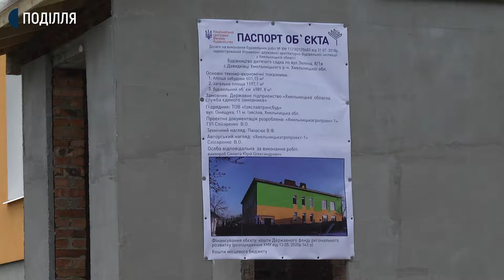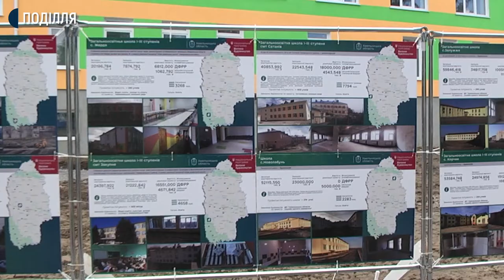Президент Володимир Зеленський проіспектував будівництво дитсадочку у Давидківцях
П’ять садочків, п’ять шкіл та п’ять спортивних майданчиків цьогоріч планують здати в рамках проєкту «Велике будівництво». Про це сьогодні сказав президент України Володимир Зеленський перебуваючи із дводенною робочою поїздкою на Хмельниччину. Це перший офіційний візит до області за час президентства Зеленського. Сьогодні гарант проінспектував будівництво дитячого садочку у селі Давидківці Хмельницького району. Його зводять в рамках проєкту «Велике будівництво». Також президент відвідав обласний лабораторний центр та провів закриту зустріч із представниками бізнесу.